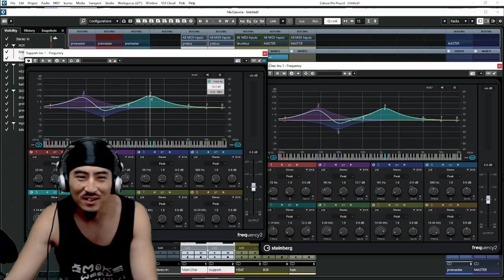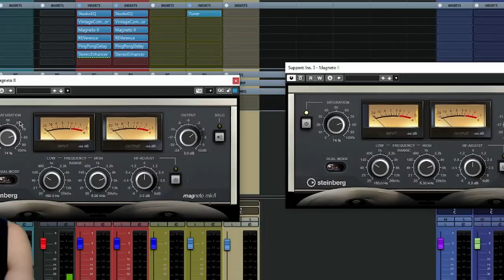WATCH BEFORE YOU BUY! | KSHMR Chain | SNAKE OIL OR CUBASED?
Is KSHMR's new plugin snake oil? Do you need to spend $29.00 on this feature? Does your DAW have this included?